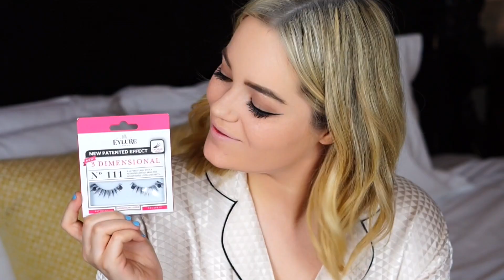GET THE LOOK: LITTLE MIX 'HAIR' MAKEUP TUTORIAL, HAIR & OUTFITS | LucyAndLydia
We hope you enjoy our 'Get The Look' video for Little Mix's new single 'Hair!' It's one of our favourite songs from their album and we were so happy they released it as a single! We loved the video so much that we thought it would be so much fun to recreate their makeup, hair and outfits from the music video. If you liked it, send it to Little Mix so they can also see it. We love making our 'Get The Look' videos!

MUSIC LINKS :
LITTLE MIX 'Get Weird' Album on iTunes

IN THE STYLE Manisha White Crochet Cross Back Playsuit (Out Of Stock)
TOPSHOP Faux Fur Pom Pom Earrings in 'Grey' (Oxford Street Topshop)